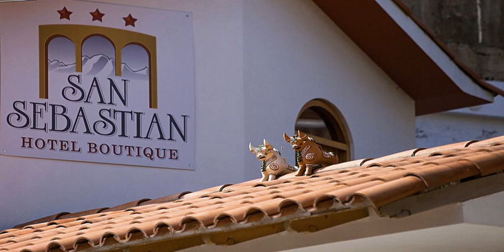San Sebastian Hotel Boutique - Huaraz - Peru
San Sebastian Hotel Boutique hotel city: Huaraz - Country: Peru

Address: Italia 1124; zip code:

Featuring a restaurant, San Sebastian Hotel Boutique offers accommodations in Huaraz. Free WiFi access is available. Cruz del Mar bus station is 750 metres away.  Each room here is equipped with cable TV and a private bathroom. Breakfast is included.

 -- Doté d'un restaurant, le San Sebastian Hotel Boutique propose un hébergement à Huaraz. Une connexion Wi-Fi y est gratuitement mise à votre disposition. La gare routière de Cruz del Mar se trouve à 750 mètres.

 -- El San Sebastian Hotel Boutique está situado en Huaraz, a 750 metros de la estación de autobuses Cruz del Mar. Ofrece un restaurante, alojamientos y conexión Wi-Fi gratuita.  Las habitaciones disponen de TV por cable y baño privado.

 -- Das San Sebastian Hotel Boutique begrüßt Sie mit einem Restaurant und kostenfreiem WLAN in Huaraz. Der Busbahnhof Cruz del Mar befindet sich 750 m entfernt.  Alle Zimmer sind mit Kabel-TV und einem eigenen Bad ausgestattet.

 -- San Sebastian Hotel Boutique biedt accommodatie in Huaraz. Het beschikt over een restaurant en gratis WiFi. Het busstation van Cruz del Mar ligt op 750 meter afstand.  Elke kamer is voorzien van een kabel-tv en een eigen badkamer.

 -- Ubicato a Huaraz, a 750 metri dalla stazione degli autobus Cruz del Mar, il San Sebastian Hotel Boutique offre un ristorante e la connessione WiFi gratuita.  Tutte le camere dispongono di TV via cavo e di bagno privato.

 -- San Sebastian Hotel Boutique酒店位于瓦拉斯（Huaraz），设有一间餐厅，提供客房和免费无线网络连接，距离Cruz del Mar巴士站750米。  酒店的每间客房均配备了有线电视，设有私人浴室。房价包括早餐。  San Sebastian Hotel Boutique酒店设有24小时前台、花园和酒吧，提供共用休息室、旅游咨询台和行李寄存等其他设施以及免费停车场。  San Sebastian Hotel...

 -- Бутик-отель San Sebastian находится в городе Уарас, в 750 метрах от автобусного вокзала Cruz del Mar. К услугам гостей ресторан и бесплатный WiFi.  Все номера располагают кабельным телевидением и собственной ванной комнатой.

 -- يوفر فندق San Sebastian البوتيكي أماكن إقامة في مدينة واراث، ويضم مطعمًا، وتتوفر خدمة الواي فاي مجانًا، وتبعد محطة كروث ذيل مار للحافلات مسافة 750 مترًا.  تحتوي جميع غرف الفندق على تلفزيون مع قنوات الكابل، كما تضم حمامًا خاصًا، ويشمل السعر الإفطار.